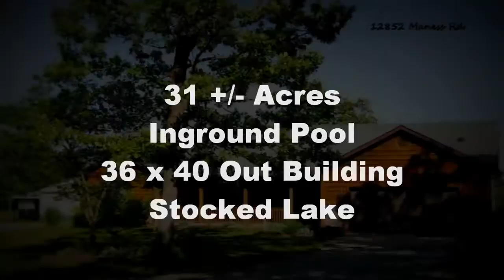Dream Homes By Jeannie Baumgartner ~ 12852 Maness Rd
Spectacular 4+Bedroom Home on 31 Acres, In ground pool, and 36 x 40 Out Building. Finished Lower Level with all Season Room